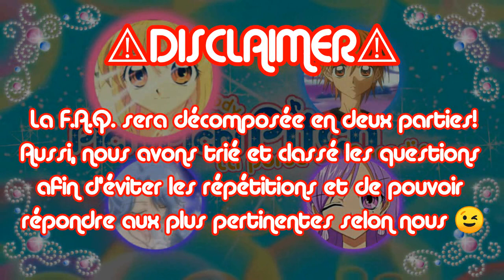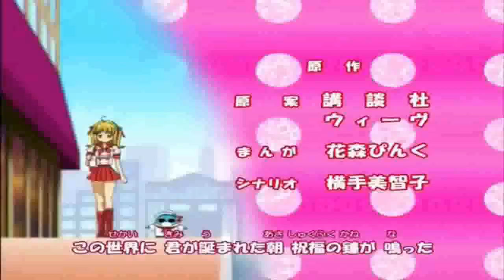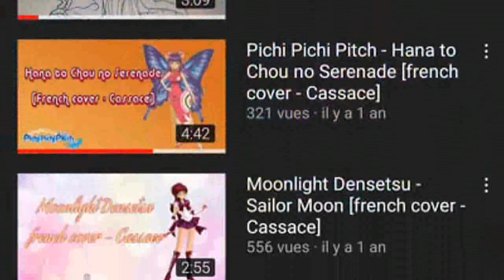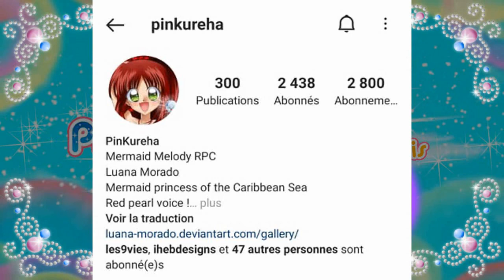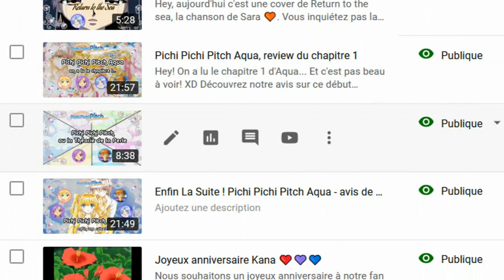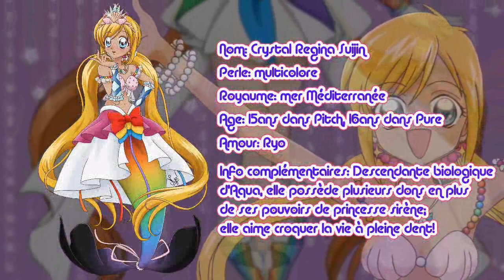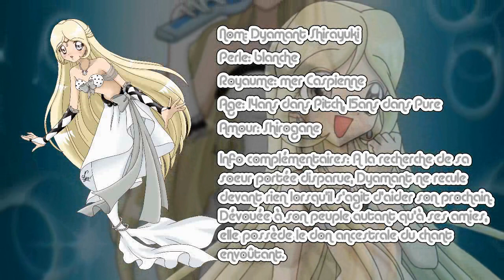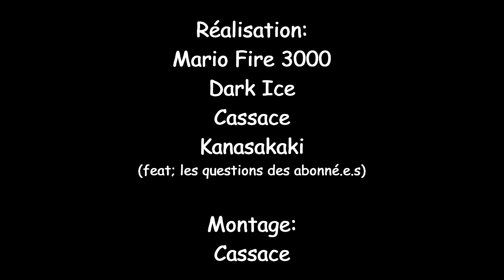Foire Aux Questions [partie 1]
Hey, Hey!

Vous l'attendiez; elle est là! La FAQ des 500 abonné.e.s ^^
Comme on a reçu beaucoup de questions (même après un gros trie XD) bah la vidéo sera découpé en 2 parties. RDV samedi prochain pour la suite!

Insta de Kana: kanasakaki_artist
(P.S.: Kana n'a pas de chaîne YouTube :3)

Insta de la chaîne: @la_porte_du_paradis.officiel